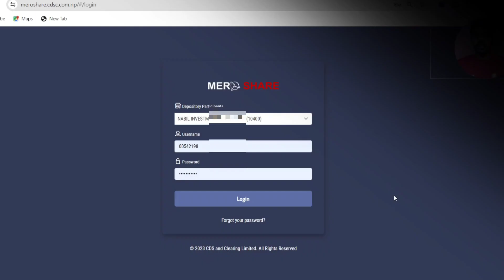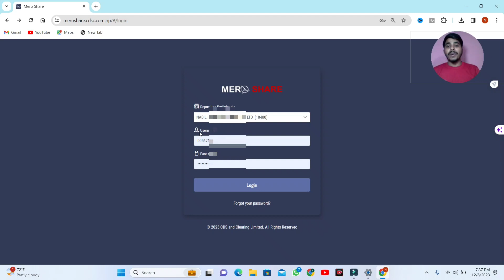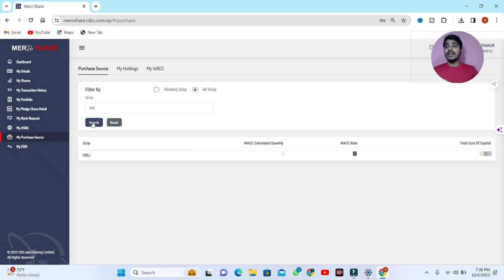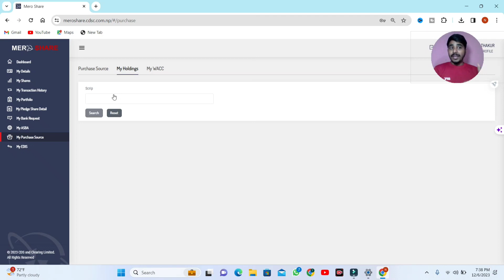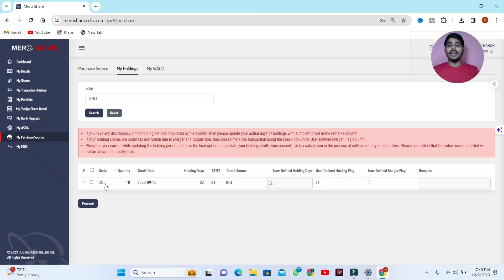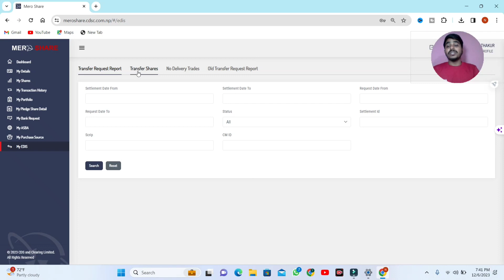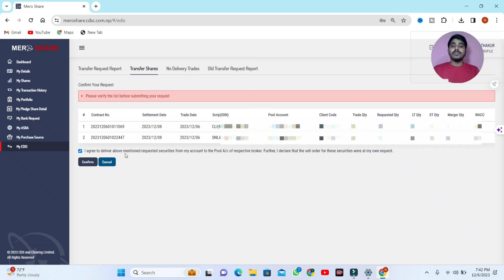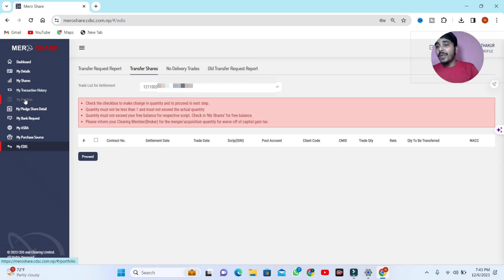MeroShare Bata Kasari Share Transfer Garna | How To Transfer Share From MeroShare In Nepal 2080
Hello Friends Namaste.Welcome to my Nepali Views channel. MeroShare Bata Kasari Share Transfer Garna | How To Transfer Share From MeroShare In Nepal 2080

My name is Amit Sharma.

1.How to apply online demat account from naasa securities by Nepali Views | Part-1 | Create Demat A/c